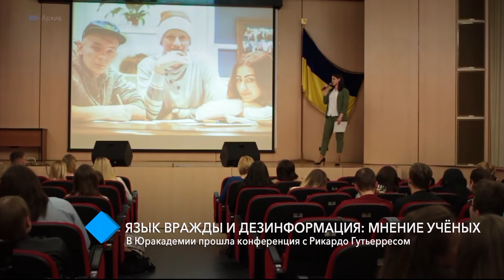Мнение учёных: в Одесской Юракадемии прошла конференция с Рикардо Гутьерресом